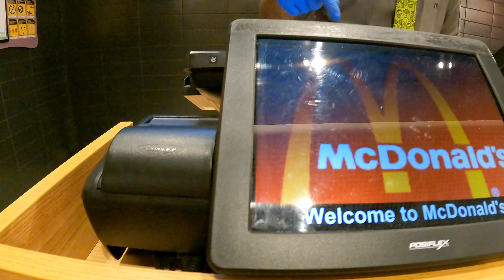My First Vlog| Journey from INDIA TO USA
Hi My Name is Hemant.
This is my Journey from INDIA to USA during the pandemic.